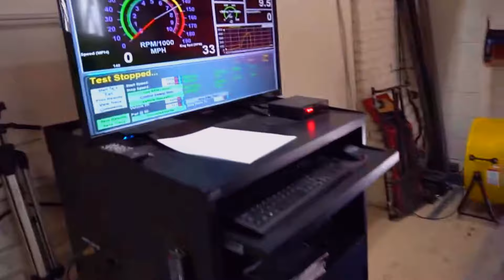2016 Challenger SRT 392 Stock Dyno Pull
Stock 2016 Challenger SRT 392 hitting the dyno before we start upgrades! The car made 379 RWHP and 388 RWTQ